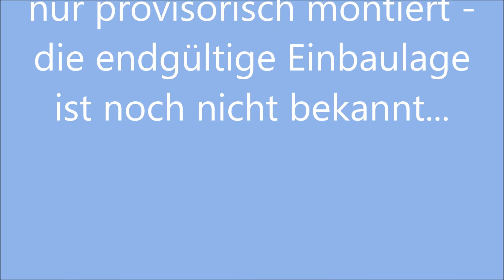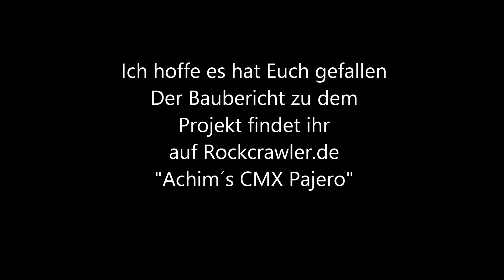MST-CMX mit Frontmotor-Riemenantrieb